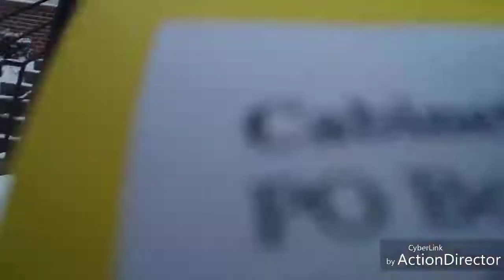DIVA DEN/ EACH ONE TEACH ONE FRUIT CHALLENGE 🍇🍇💖💖🍈🍈🍈🍐🍉🍊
faith squad # fruit Challenge
hey family we are back with another awesome video we were called out by diva den and little diva to do the each one teach one food challenge so the squad is here to each one teach one they are having grapes and oranges so hopefully you are having some fruit with them if not we'll give you a second to go and get some and join the video 😘💖 please don't forget to go and check out Diva Den an Little Diva